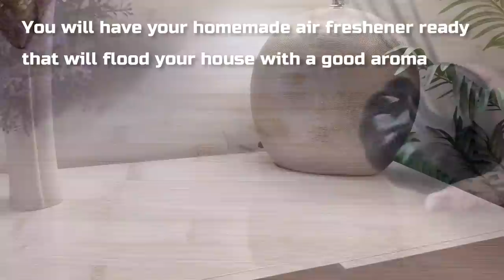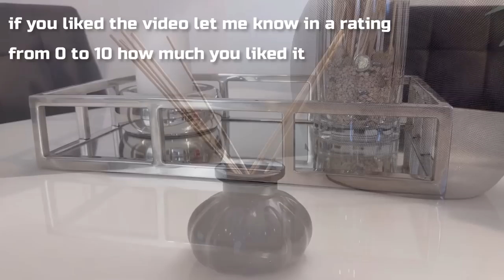Do not invite anyone to your house before watching this video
Materials:
a cup of alcohol
1 tablespoon of essential oil Approximately 50 drops
half a tablespoon like this of baby oil
sticks
of wood